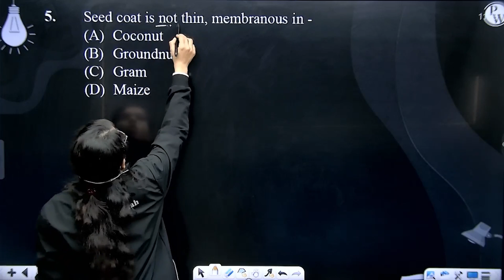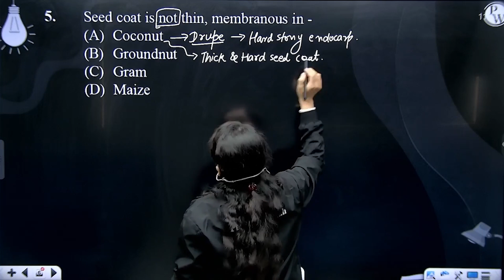Seed coat is not thin, membranous in -....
Seed coat is not thin, membranous in - 📲PW App